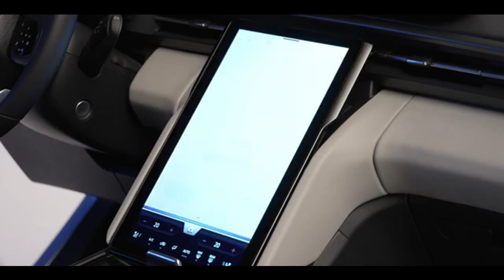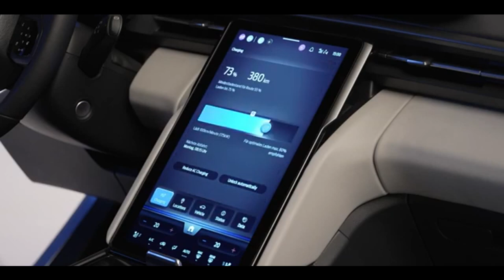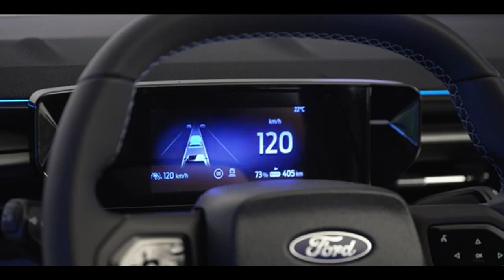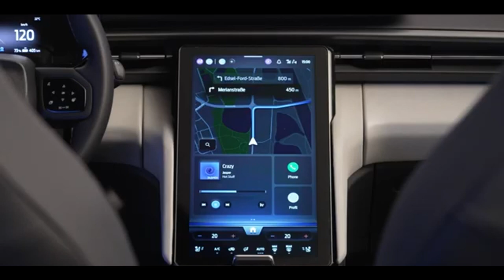FORD EXPLORER 2024 ELÉTRICA